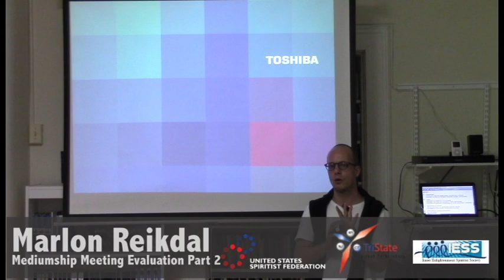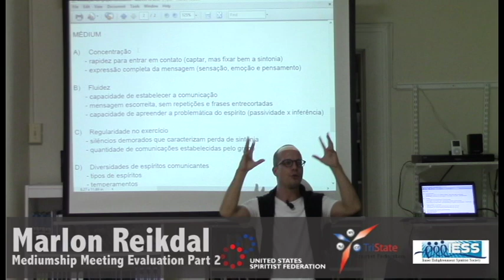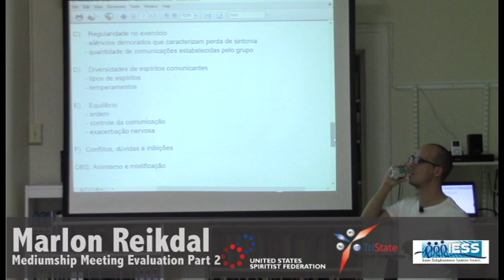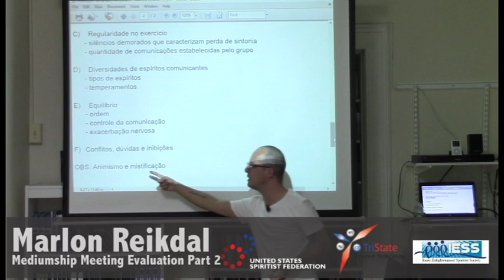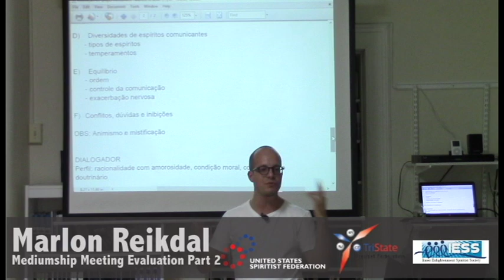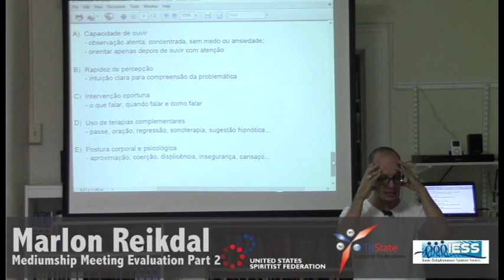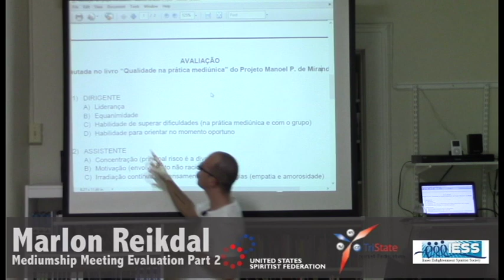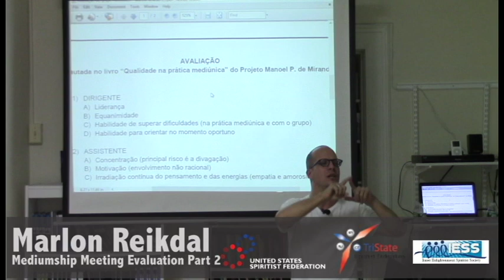Marlon Reikdal - Mediumship Meeting Evaluation - Part 2 - English